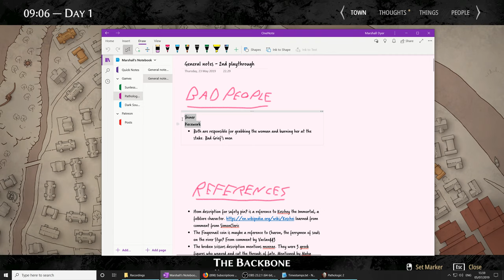Pathologic 2 (Ep. 68 – Cheap Food)